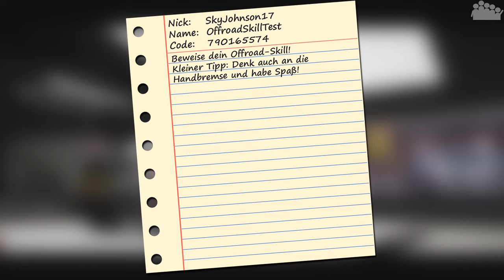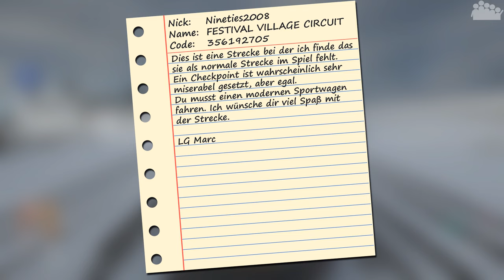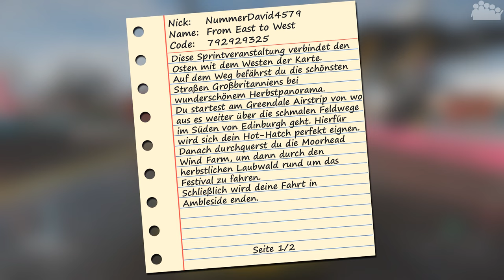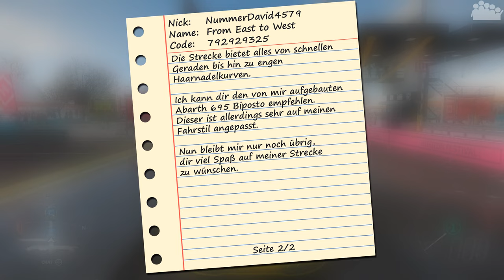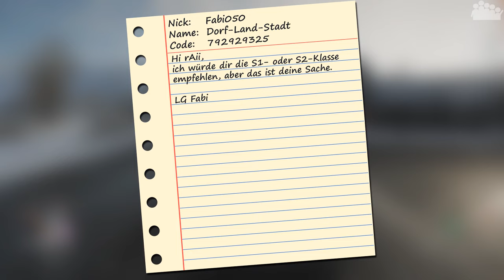FORZA HORIZON 4 #319 - Die Streckentestpolizei ist da! - RTDS - Let's Play Forza Horizon 4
► Heute steht in FORZA HORIZON 4 erneut das RTDS-Format (rAii testet deine Strecke) an. Welche Strecken dürfen wir dieses mal aus der Community begutachten?

► Plattform: PC
● Verwendete Eingabegeräte: Xbox One Controller
● PC-Hardware des Aufnehmenden:
• System: Windows 10 Pro
• Prozessor: Intel Core i7-8700k @ 3,7 GHz
• Arbeitsspeicher: 4x8,0 GB Corsair Vengeance RGB DDR4 3600MHz
• Mainboard: ASUS ROG STRIX Z370-F GAMING
• Grafikkarte: ASUS ROG STRIX GeForce RTX 2080 TI OC Gaming
• Netzteil: be quiet! Pure Power 10 (700 Watt)